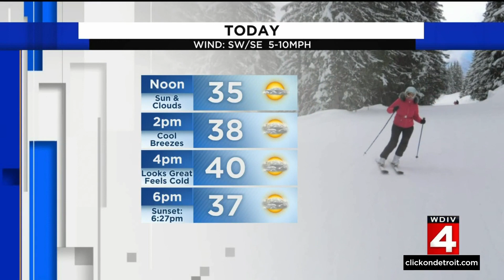Local News at Noon -- March 4, 2022